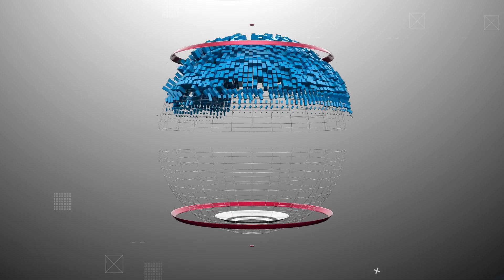Alexander Cuello - MIF - 2025 DPL Baseball Prospect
🌍 Únete a nosotros en nuestro canal de YouTube y descubre el asombroso viaje de los prospectos hacia las Grandes Ligas

E N T R E N A D O R
 * DANY

DPL Baseball es la plataforma de prospectos No, 1 en todo el país, donde se fabrican los
Mejores jugadores de baseball de las grandes ligas, con eventos todo el año y exhibición de los mejores talentos dominicanos e internacionales.

¡Somos Dominican Prospect League!